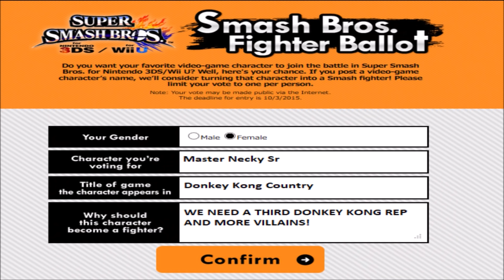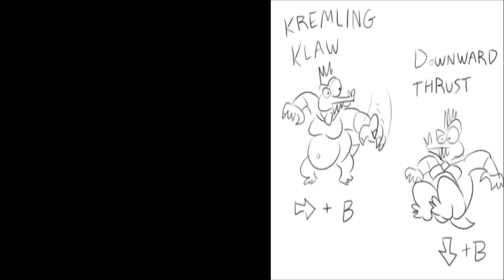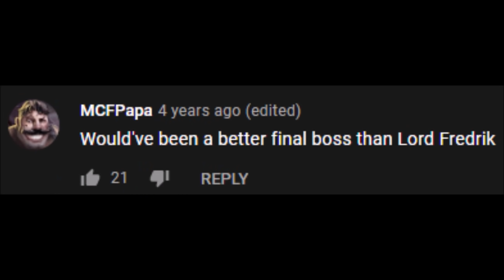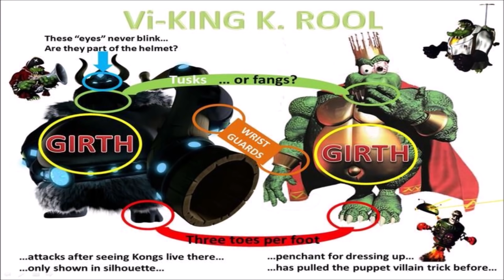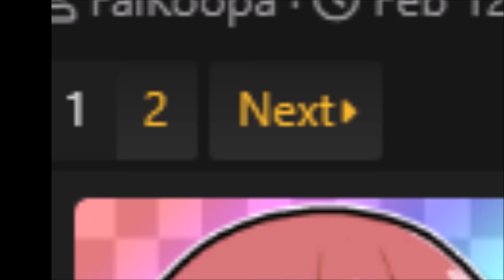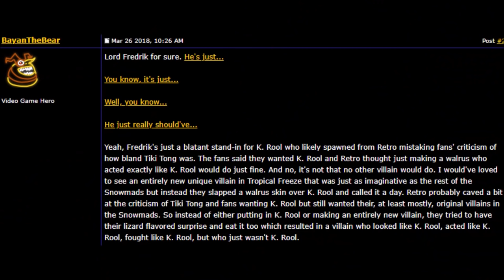Every Donkey Kong Boss Ranked From Worst To Best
An exhaustive analysis of every boss from the mainline Donkey Kong games from a Kremling enthusiast's perspective. Join me as I go through 75 Donkey Kong bosses (condensed into 60 entries) from all 9 mainline Donkey Kong games. This video also serves as something of a retrospective on the series, as I go over some of the weak points and strengths of the games throughout the entries.

Video Chapters:

Introduction: (0:00)
Very/Really Gnawty: (1:31)
Master Necky Jr/Sr: (3:08)
Dogadon 1: (4:35)
Congazuma: (5:44)
Giant Spider: (7:09)
Krow: (8:22)
Armydillo 1: (9:23)
Ghastly King: (10:48)
King K. Rool (King of Swing): (13:09)
Toy Monster: (14:46)
Fire Necky: (16:28)
Jungle Beat Rocs: (17:43)
Jungle Beat Hogs: (19:08)
Mega Amp: (20:12)
King K. Rool (Jungle Climber): (21:52)
Colonel Pluck: (24:02)
Queen B.: (26:00)
Boss Dumb Drum: (26:45)
Kerozene: (27:34)
Dragon: (29:00)
Banana Spaceship: (30:02)
Scurvy Crab Crew: (30:55)
Robot Kremling Head: (32:26)
Jungle Beat Tusks: (33:21)
Squirt: (34:54)
Armydillo 2: (35:49)
Mole Miner Max: (37:16)
Sassy Squatch: (38:11)
Mangoruby: (38:53)
King Zing: (39:42)
Jungle Beat Kongs: (41:03)
Arich: (42:01)
Stu: (43:07)
Mugly: (43:55)
Tiki Tong: (44:44)
Kleever: (47:37)
Kudgel: (48:25)
Davy Bones: (49:52)
Belcha: (51:18)
Puftoss: (52:14)
Dogadon 2: (53:48)
Bleak: (55:33)
Kaptain K. Rool (Last World): (56:34)
KAOS: (57:44)
Kreepy Krow: (59:20)
Baron K. Roolenstein (Knautilus): (1:00:16)
Barbos: (1:01:46)
Thugly: (1:03:17)
Pompy: (1:04:27)
Baboom: (1:06:09)
King Kut Out: (1:07:39)
Mad Jack: (1:09:51)
King Krusha K. Rool: (1:12:18)
Skowl: (1:15:02)
King K. Rool (DKC1): (1:16:38)
Fugu: (1:18:50)
Baron K. Roolenstein (Kaos Kastle): (1:21:04)
Bashmaster: (1:23:21)
Kaptain K. Rool (Flying Kroc): (1:26:01)
Lord Fredrik: (1:28:50)
Outro: (1:34:46)

Primary Boss Criteria:
Uniqueness: Is the boss a generic cliche? If not, it's somewhat unique already! This and challenge are generally the most important categories.
Challenge: How difficult is the boss, and is the challenge appropriate for the point in the game in which it is faced? Is the boss so easy that the fight plays itself? Higher challenge gives a better score with few exceptions.
Boss Fight Aesthetics: How cinematic the boss battle, attacks, and arena are. Having very few sprites is a big negative.
Visual Design: The appearance of the boss and how unique it looks.
Characterization: Generic monsters automatically get a zero for this category. On this list, it doesn't come up often, so it's an easy way for characters to pick up some points.
Asset Reuse: Just don't be a copy of another boss or be a watered down version of another boss to avoid losing points from this category.